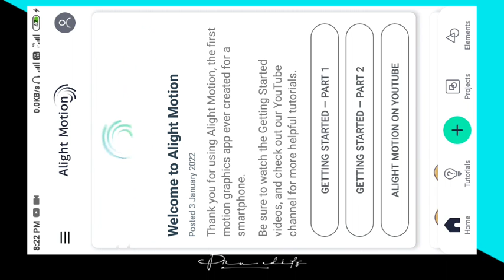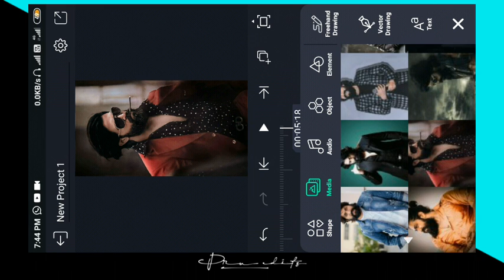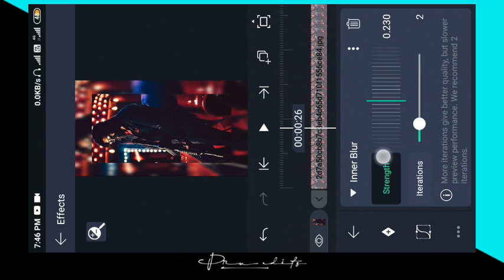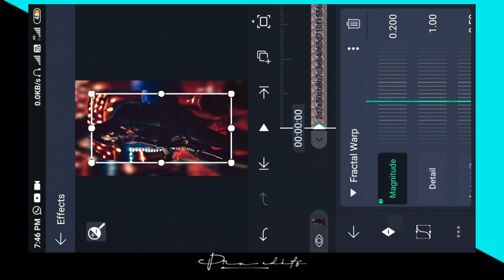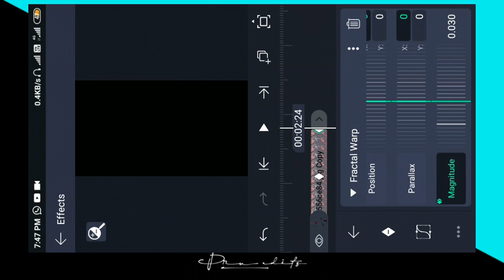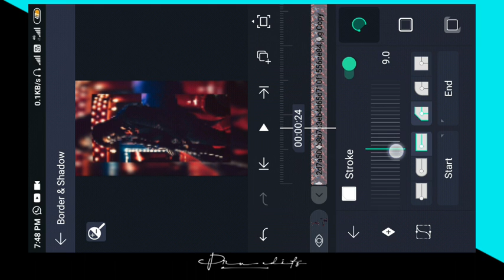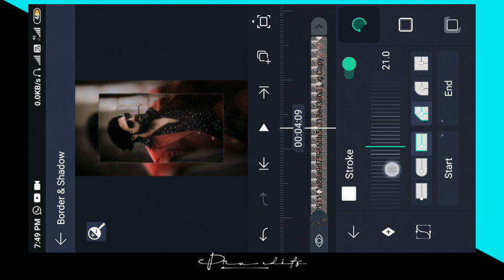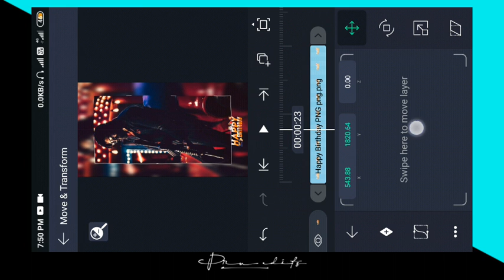new trending fractal warp effect video editing in alightmotion |pruthviEditz| rockingstar yash bdy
✓ please note that :
I'm not the owner of any pictures which have shown in the video

✓please note that :
Im not the owner of any music which have used in this video.